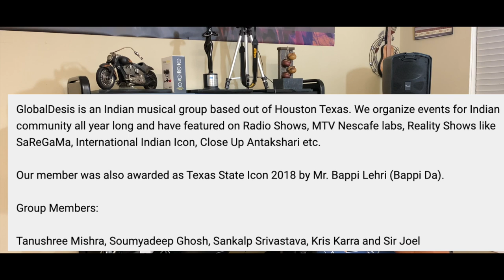HOW TO BECOME AN INDEPENDENT ARTIST IN INDIA !!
In this video view bring together all the strategies and plans you can implements to establish yourself as an independent artist. I've not just explained but practiced all these simple strategies to setup my own independent group.